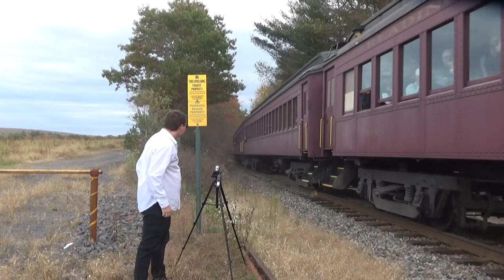READING BLUE MOUNTAIN AND NORTHERN 425 2102 AND 270 COMPILATION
on this episode of steam enthusiast productions we will... look at a compilation i have made over the years on the READING BLUE MOUNTAIN AND NORTHERN featuring #425 the t1 #2102 f-units #275 and #270